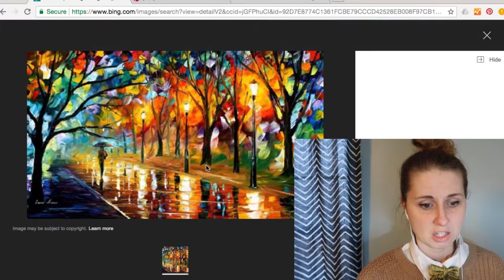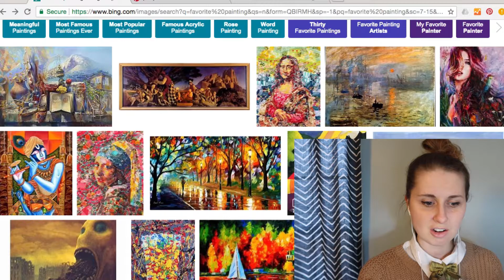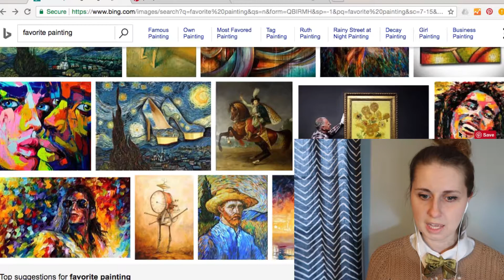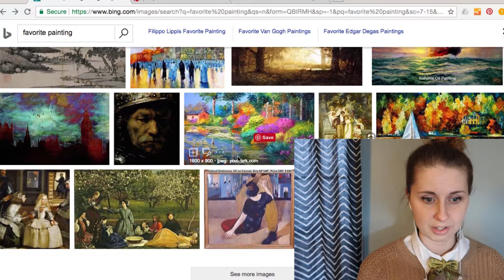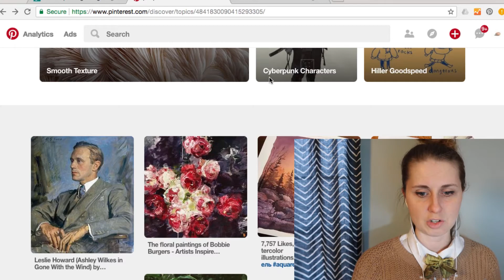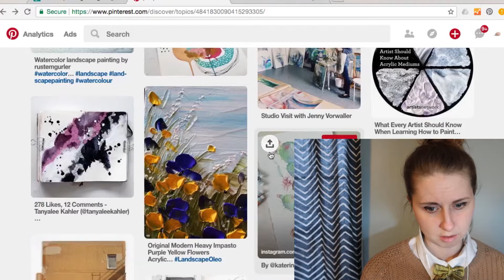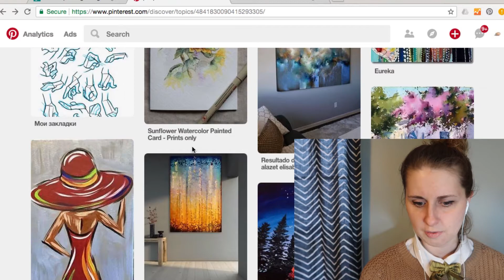What Kind of Paintings Sell?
Let's talk about what kind of paintings actually sell. Tough question to answer because preferences differ from person to person... but we're going to do the best we can!

What kinds of paintings do you like to see? Post your favorite art on the FACEBOOK GROUP link below so we can talk about it next week!